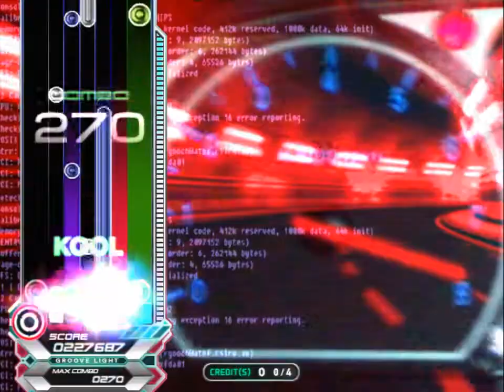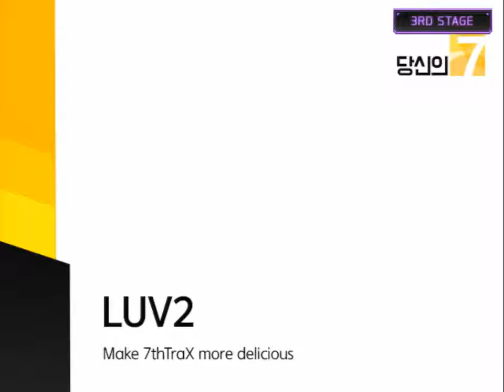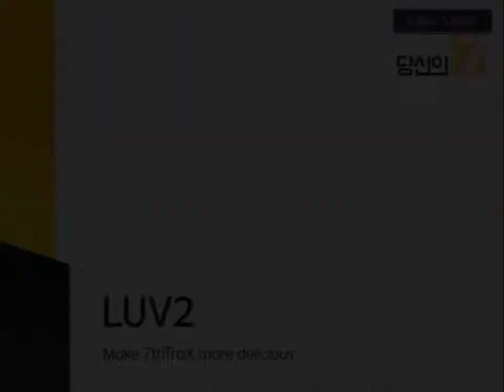[EZ2AC/5K COURSE][Lv.12] [당신의7] LUV2